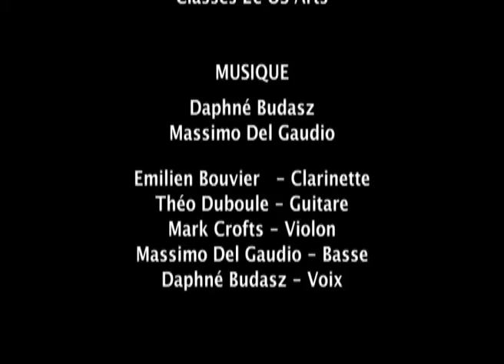Les petits Faunes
Collège Claparède (Genève)

Réalisation : Coline Choquet, Aline Zuber, Alice Riondel, Audrey Denis, Margot Laser, Samantha Liberto, Cristina Panico.